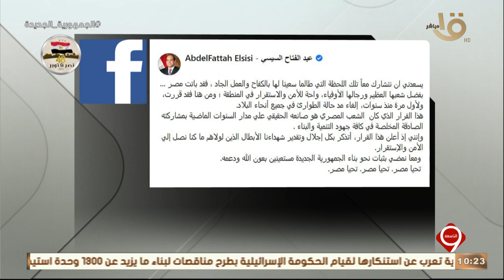التاسعة| الرئيس السيسي يعلن إلغاء مد حالة الطوارئ في جميع أنحاء البلاد